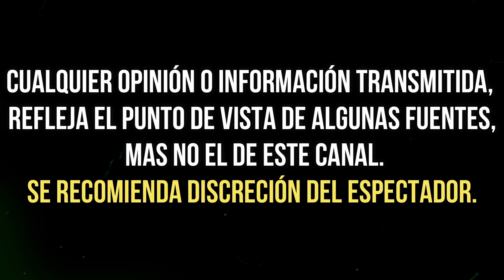GERALDINE BAZAN viajo AL VATICANO para BUSCAR la ANULACIÓN de SU MATRIMONIO